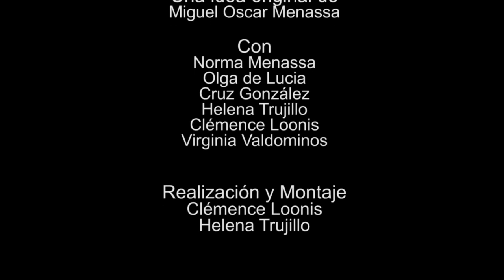176 ELLAS CONVERSACIONES DIVERSAS: MUJERES CON CLASE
176 ELLAS CONVERSACIONES DIVERSAS: MUJERES CON CLASE